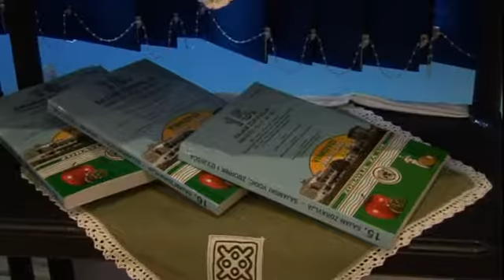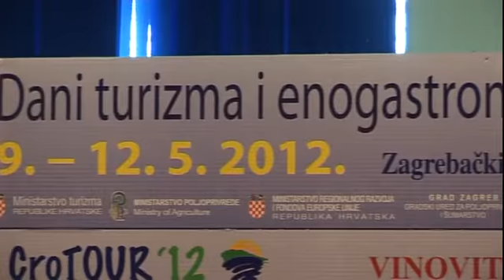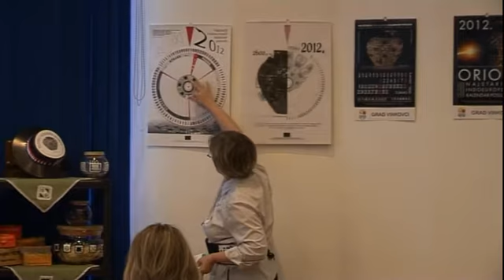Prezentacija Vior projekta na Crotour (Zagreb, radionica HGK)